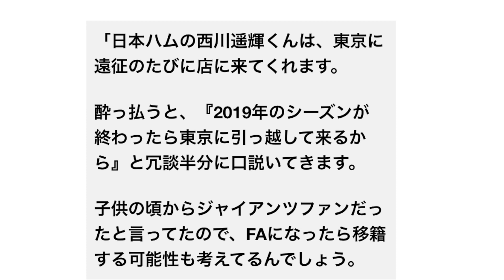日ハム･西川遥輝、FA取得次第巨人移籍へ！？